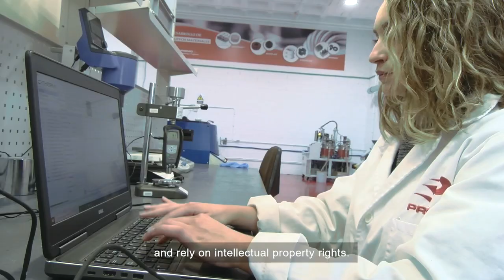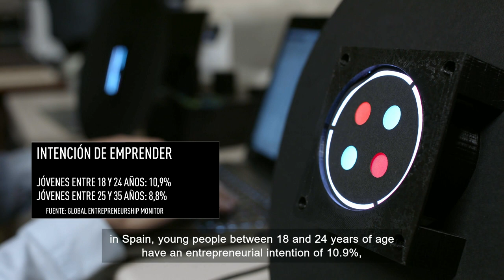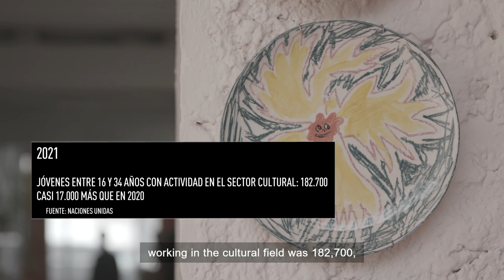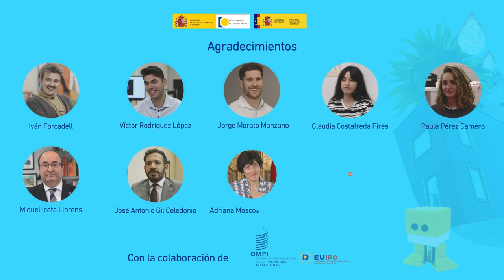Día mundial de la Propiedad Intelectual 2022. La Propiedad Intelectual e Industrial y los jóvenes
Innovar para un futuro mejor
Vídeo Institucional de presentación del Día Mundial de la Propiedad Intelectual 2022
Ministerio de Cultura y Deporte y Oficina Española de Patentes y Marcas